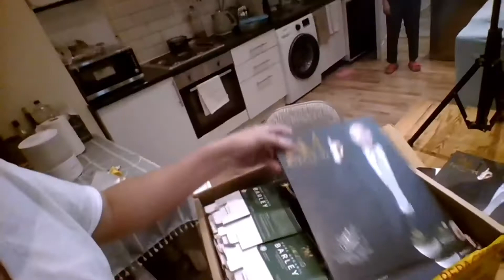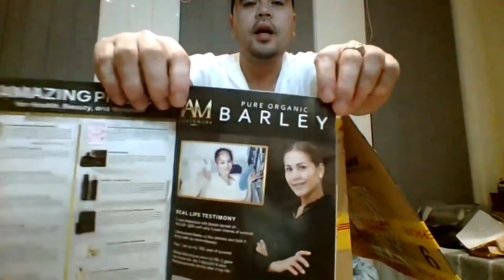Unboxing/IAM WORLDWIDE AMAZING PURE ORGANIC BARLEY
Barley is the only pure organic grass that's located in Austrialia.